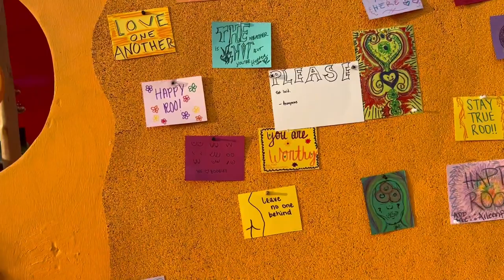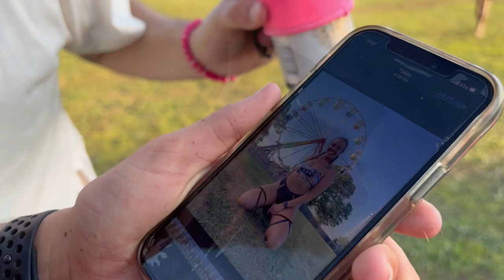BONNAROO 2022 VLOG - Part 1